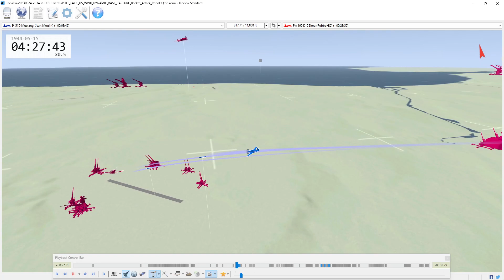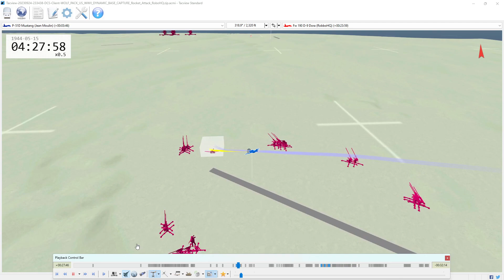Tacview of P51 Rocket Attack Carpiquet Airfield against RoboHQ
Wolf Pack WW2 Server. Tacview of my Rocket attack on the Carpiquet Airfield  and kill of player RoboHQ as he warmed up his 190D on the tarmac.